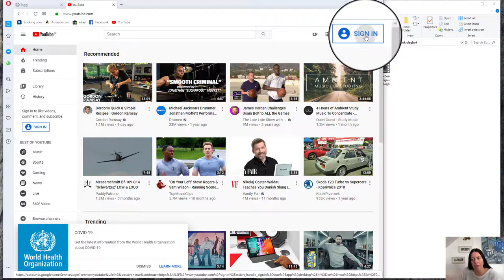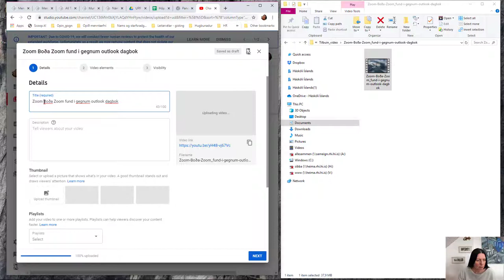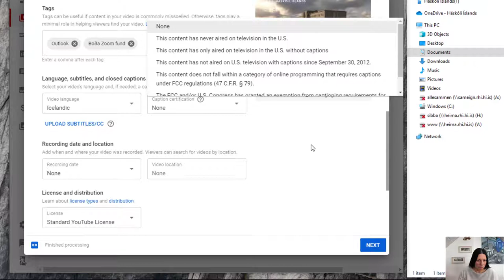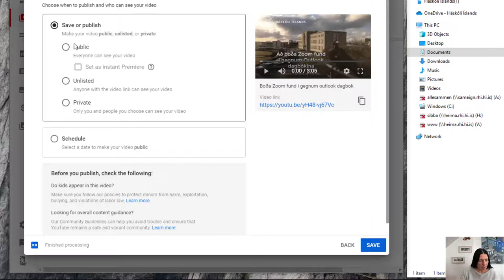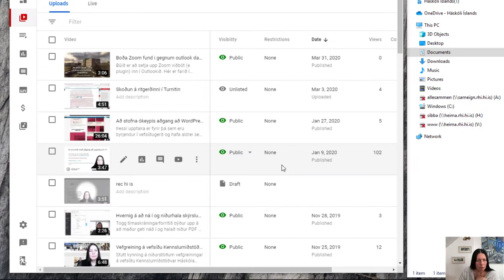Að flytja video inn i YouTube rás